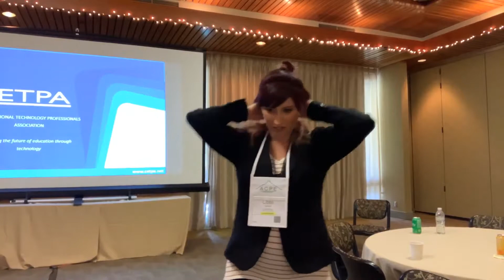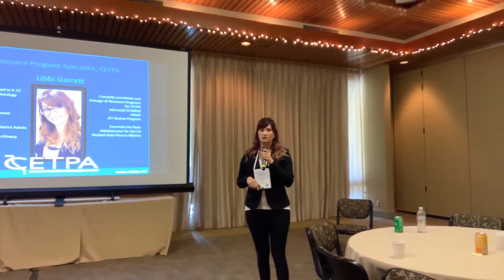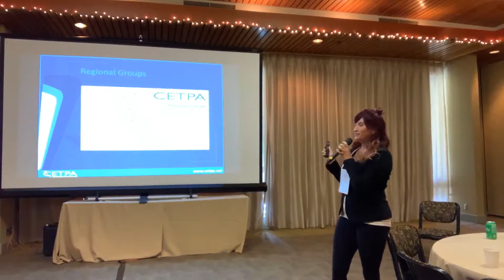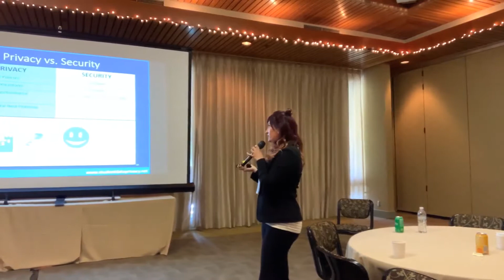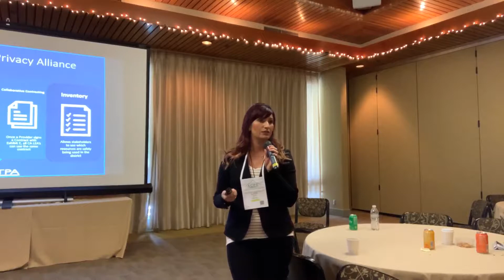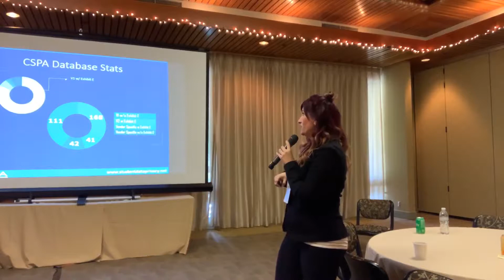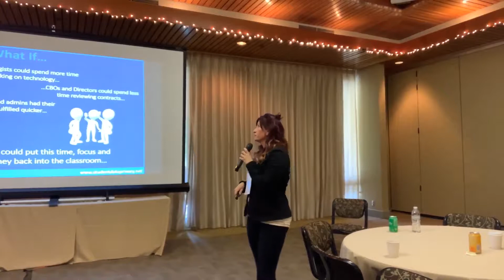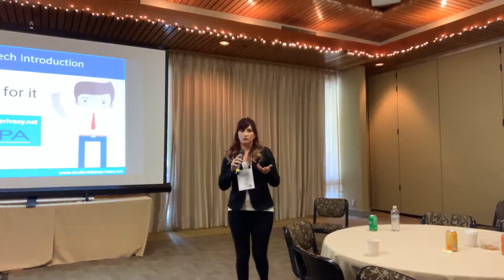Practical Tools For Privacy Compliance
This session will provide actual tools for your district to create a workflow for Student Data Privacy through the California Student Privacy Alliance (CSPA), brought to you by the partnership between CETPA and the national collaborative the Student Data Privacy Consortium (SDPC). The tools include national and state-wide searchable databases of compliant resources (apps), tools to create transparency for all district stakeholders and to create a complete inventory apps and resources being used within your district. Producing a practical way for teachers and administrators to work together to keep students and their data safe.